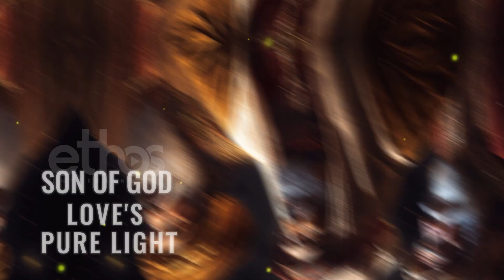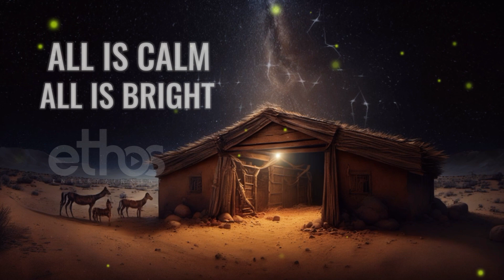Bible Songs compilation for kids | Peace like a River & Many More Bible Songs For Kids